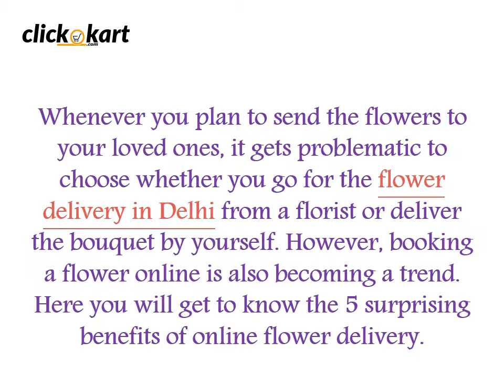5 Surprising Benefits Of Online Flower Delivery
Here in this video, you will be familiar with the significance of 5 Surprising Benefits Of Online Flower Delivery. The presentation is prepared by the best online flower store in Delhi, Clickokart.